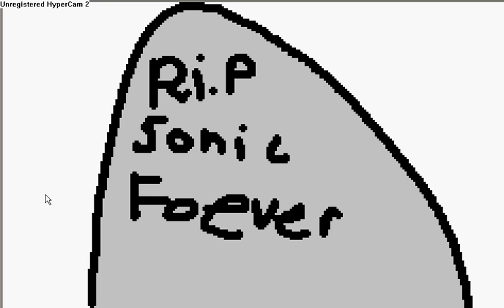4 fasces of sonic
normal,drunk ,crazy rip sonic